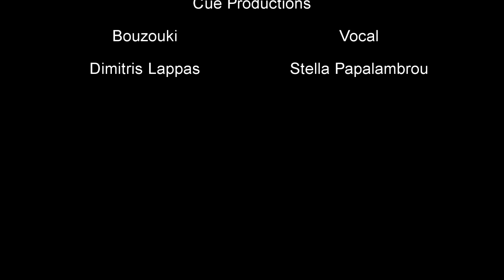Tha spaso koupes (cover) - Dimitris Lappas, Stella Papalambrou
Studio Cue Productions - One take live studio session